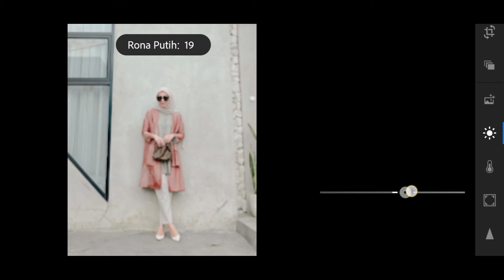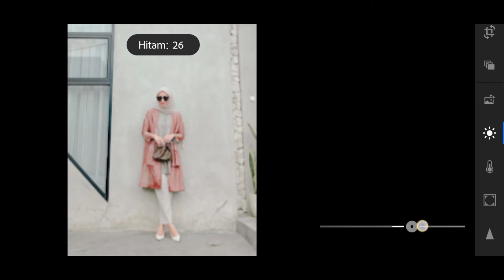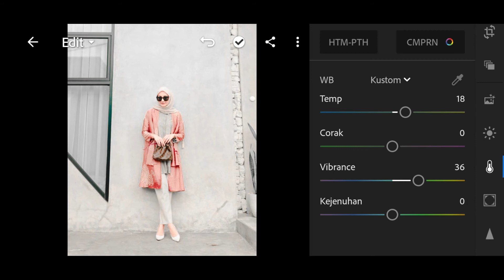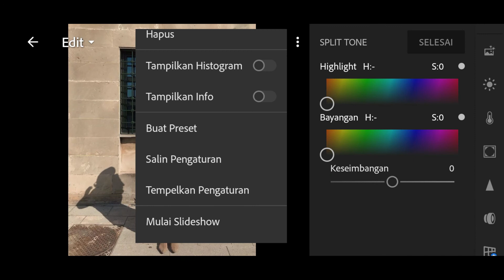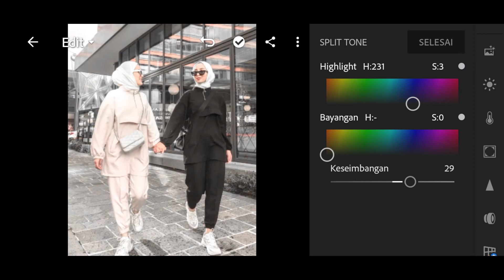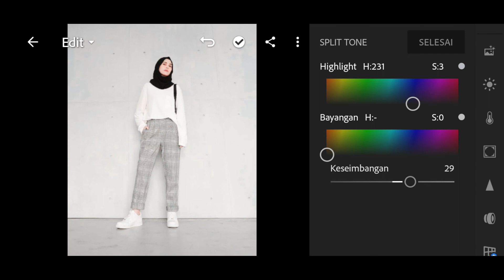Lightroom Mobile Tutorial l Cara Edit Foto Filter Natural White - Rumah Edit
Di vidio ini saya akan membahas tentang tutorial edit foto pakai aplikasi lightroom dan tutorial ini saya persembahkan untuk pengguna hp karena saya kira banyak orang yang sudah mendownload aplikasi lightroom dan binggung cara menggunakannya maka dari itu saya membuat tutorial edit lightroom di hp dan jangan lupa untuk kalian semua tonton terus sampai habis Lightoom Tutorial. Jangan lupa tekan tombol SUBSCRIBE & Ikon lonceng agar jika channel ini mengupload vidio baru tentang edit foto kekinian maka kalian akan menjadi orang pertama yang menonton dan jangan sampai ketinggalan vidio edit foto kekinian lightroom lainnya karena saya akan memberikan banyak cara edit lightroom keren lainnya.

Tutorial Edit Foto Anime |Lightoom Tutorial

tutoria edit lightroom di hp

edit foto pakai aplikasi lightroom